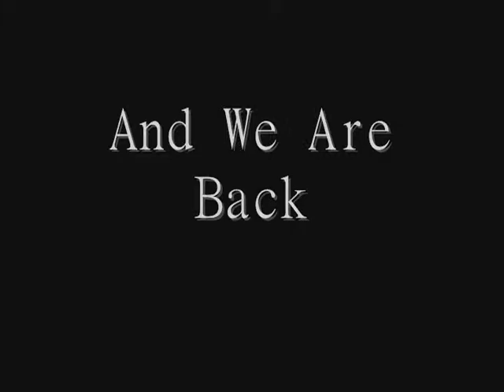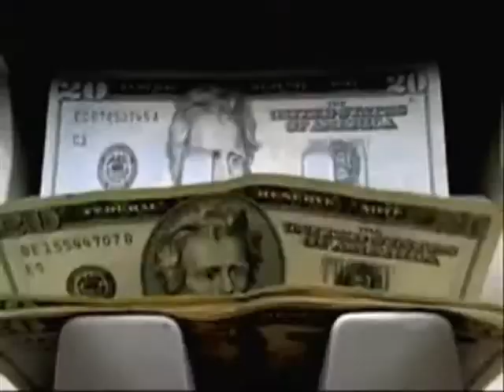My Life on The Shank Dizzle Show